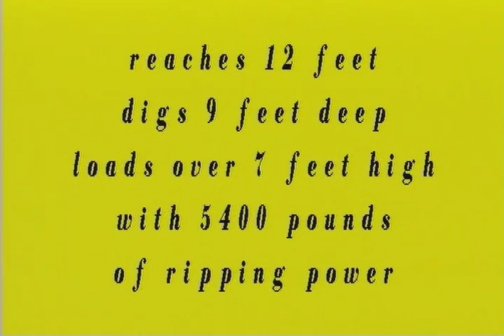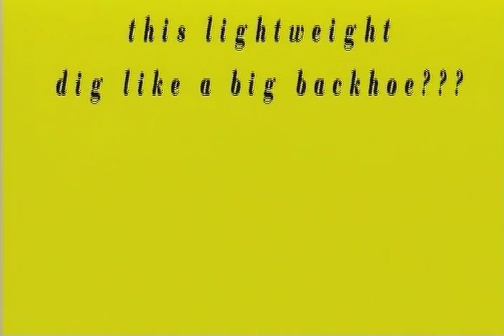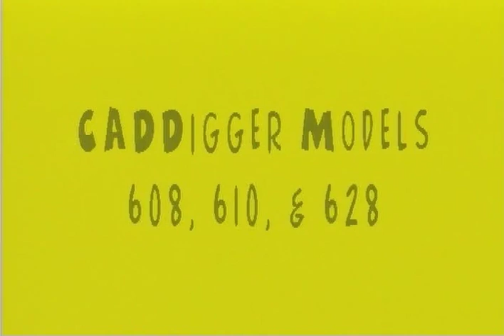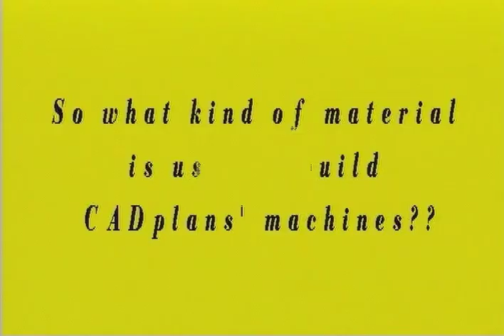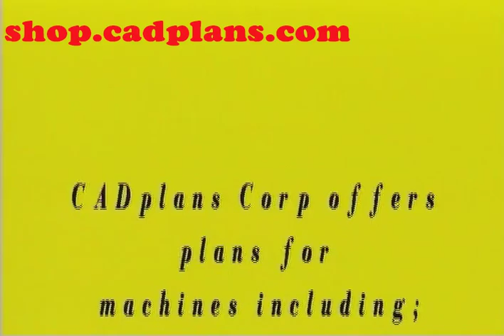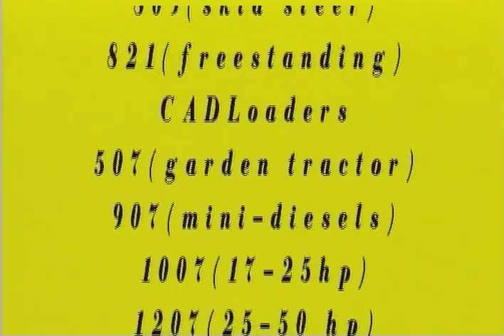DIY Backhoe And Loader, Preview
you can build the backhoes and loader shown in the video. The build time for a backhoe is typically 100 man-hours. The loader in the video is powered from the hydrostatic transmission. Build it, and DIG!